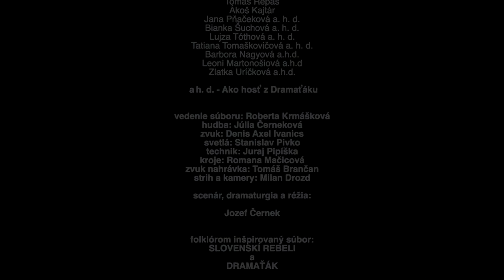Na rováš! Folklórny takmer muzikál Slovenských REBELOV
Divadielko plné tanca, humoru a foklórom inšpirovaných záležitostí, ako tanec, príbehy, nadávky a iné. Príbeh je o richtárovi ktorý prepil obecný majetok a dcéru vydať nevedel. Vytvorili to Slovenskí Rebeli a Dramaťák. Sprievodné slovo nahovoril Lukáš Latinák. Scenár napísal Jozef Černek. Hudbu vybrala a nacvičila Júlia Černeková, súbor viedla Roberta Krmášková. Záznam a strih vytvoril Milan Drozd